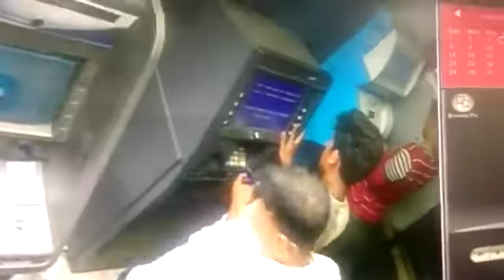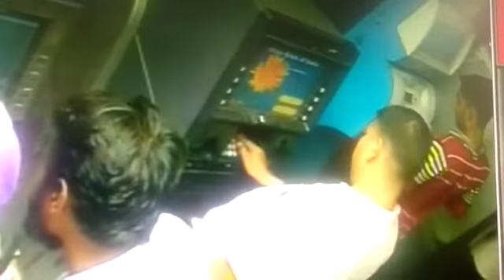In the A.T.M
Please beware in ATM it's all about your money